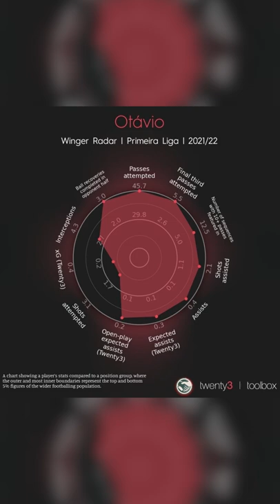Liverpool set to make £34 million bid for Porto's Otavio!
Mirror Football report that Liverpool are set to make a £34 million bid for Otavio of Porto. Jack breaks down the news, with stats from Twenty3!

🎤  LFC Transfer Room Discord Server!